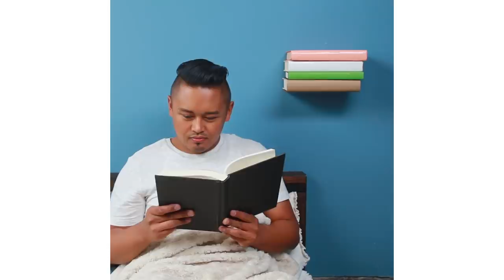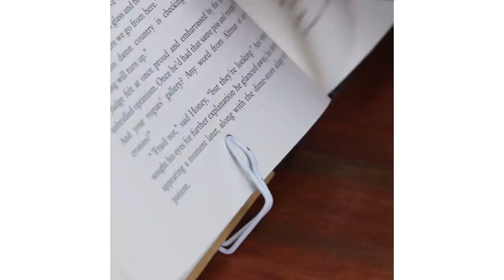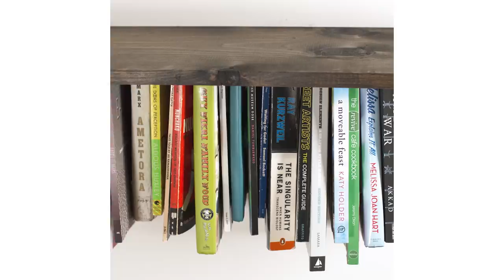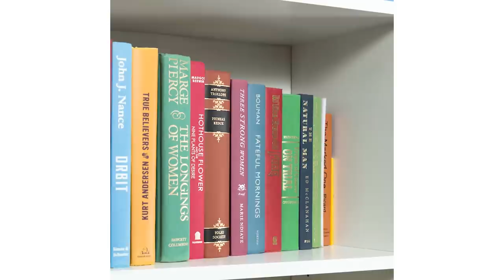8 Home Projects for Your Book Collection